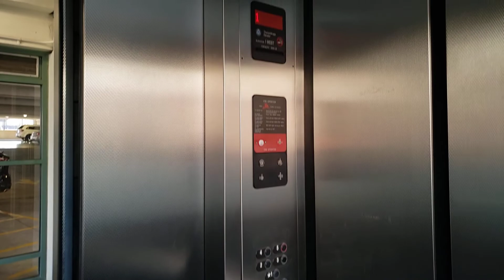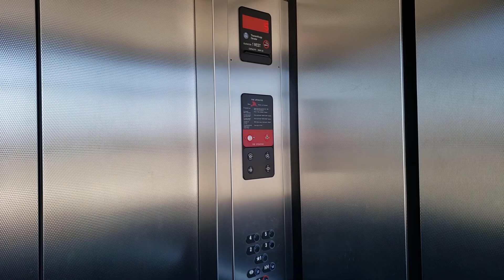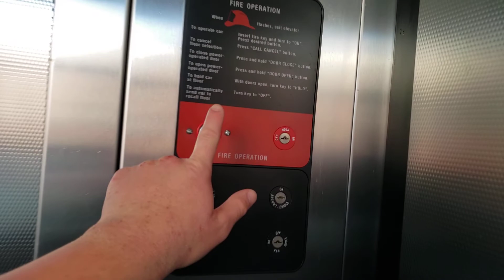Scenic ThyssenKrupp Hydraulic Elevator @ West Parking Deck, Dearborn, MI (retake)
Filmed with Samsung Galaxy S9 on October 28, 2022

This is the elevator in the West Parking Deck in Dearborn's West Downtown. This nice mid-2000s TK lift has a basic stainless steel cab, and views toward Michigan Avenue to the south. It's in fairly good condition for a Kruppy of its age, especially one in a public garage.

Floors served: 5
Manufacturer: ThyssenKrupp
Type: Inground hydraulic
Model: Oildraulic
Fixtures: Aurora
Year installed: 2004
Michigan serial number: 42425

Location: West Parking Deck, 22373 West Village Drive, Dearborn, Wayne County, Michigan, United States.